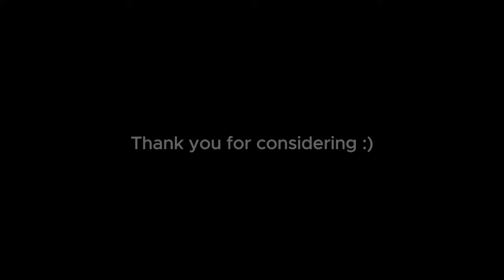I Do Not Need You (Jose Xavier's Tiny Desk 2024)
My new Album "Ain't No Sunshine When I'm Sober" will be dropping on my birthday, February 23rd!

Written by Jose Xavier
@ Mattthegeetarplayer on Guitar [IG]
@ Jazxyboi on Piano [IG]
@ Etherealjackk on Sound [IG]

Filmed and edited by @ ArtMajorTrash [IG]
Lyrics:

Verse One:
I do not need you to shoot it for me
I do not need you to prove it to me
If I’m honest, don’t nobody do it for me
I don’t pray but I know grandma do it for me
Closed the door ‘cause I can’t let you do it to me
You a hoe and I know you won’t pull it for me
From the go, I could see you was moving funny
Stupid me still decide to keep shit a hundred
Sidenote
God put the prayers in collections
‘Cause why I’m still in this position
- like you might be the problem
I’m not the problem, bitch I’m the message
Saw 2-22 on the clock,
If I was more solemn, maybe I’d catch it
And they know I’m clutching on College
So it’s best you don’t even look my direction, bitch

Bridge:
You can’t offend me
I’m way too in deep
Please don’t forgive me
I paid a penny
Usually I don’t be thinking about it
But who wanna see if I mind today
Even though they wasn’t thinking about it
Still I hope that all of ‘em find a way

Hook:
I don’t need y’all
They want watch me fall
But don’t know what I went through when I was down oh down
I do not need y’all

Verse Two:
I then had a few fall outs with family members
Had to go re-access who been standing with me
You can see in my eyes, I’m a damaged nigga
Grandpa died, I was out in Atlanta really
Gave up church, they was just too depending with it
Full of hurt, so that’s why I keep Annie with me
I done dirt to a few, even Granny nigga
That concur why in dreams, she is not appearing (yeah)
She like you might be the problem